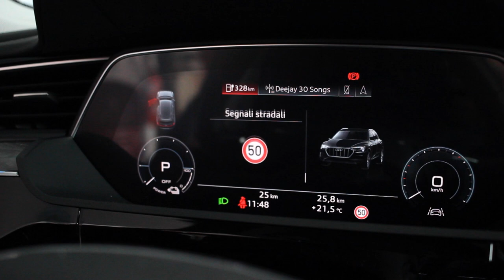Dindo Capello presenta Audi e-tron - Gruppo Audi Zentrum Alessandria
Dindo Capello presenta Audi e-tron.
Electric has gone quattro.

Audi Zentrum Alessandria S.p.A. è il gruppo, guidato da Dindo Capello, che riunisce le concessionarie Ufficiali Audi di Alessandria, Asti, Alba, Cuneo, Casale Monferrato.

Dindo Capello, pilota ufficiale Audi per 19 anni e per tre volte vincitore della 24 ore di Le Mans, è Presidente di questa realtà ormai consolidata nel mercato premium del Nord-Ovest.